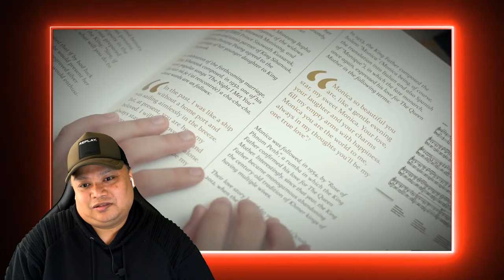Rose De Phnom Penh កូលាបភ្នំពេញ x សម្តេចព្រះមហិស្សរា NORODOM CHAKRAPONG and Princess Jenna Norodom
BRITISH THAI REACTION Rose De Phnom Penh កូលាបភ្នំពេញ x សម្តេចព្រះមហិស្សរា NORODOM CHAKRAPONG and Princess Jenna Norodom

ดูให้จบแล้วค่อยคอมเม้นนะครับ ขอบคุณครับ🙏
“ขอคนล่ะ 1 sub สำหรับ คลิปนี้ครับ 🔔”
ขอบคุณทุกคนที่รับชมวิดีโอนะครับ ฝากทุกท่านกดติดตาม กดไลค์ และกดกระดิ่งเพื่อรับชมคลิป
ใหม่ๆของช่อง Jessi&James UK ด้วยนะครับ

เป้าหมายในการทำคริปต่อไป
 1,000 ซับ  ✔  สำเร็จแล้ว
 2,000 ซับ  ❌  ยังไม่สำเร็จแล้ว
 3,000 ซับ  ❌ ยังไม่สำเร็จแล้ว
 4,000 ซับ  ❌ ยังไม่สำเร็จแล้ว
 5,000 ซับ  ❌ ยังไม่สำเร็จแล้ว
 10,000 ซับ ❌ ยังไม่สำเร็จแล้ว
 20,000 ซับ  ❌  ยังไม่สำเร็จแล้ว
 30,000 ซับ  ❌ ยังไม่สำเร็จแล้ว
 40,000 ซับ  ❌ ยังไม่สำเร็จแล้ว
 50,000 ซับ  ❌ ยังไม่สำเร็จแล้ว

📌เล่าประสบการณ์ยอดวิวพุ่ง 10,000กว่าวิว
📌ทำยูทูป มีผู้ติดตาม1,000คน มีรายได้เท่าไหร่?
📌สอนวีธีเปิดโฆษณาในช่องของตัวเอง